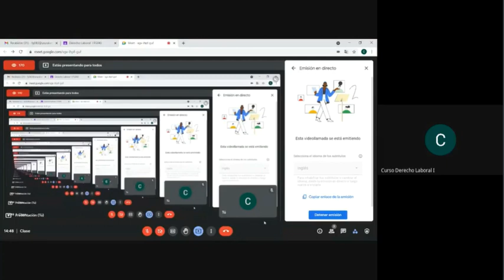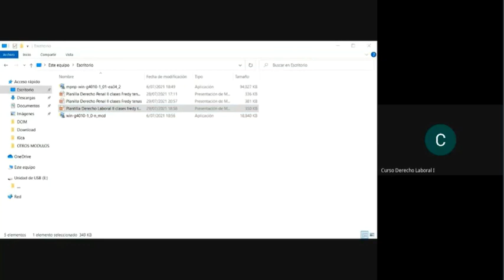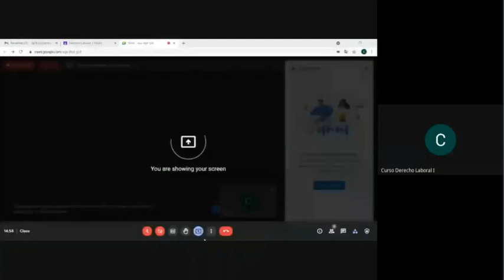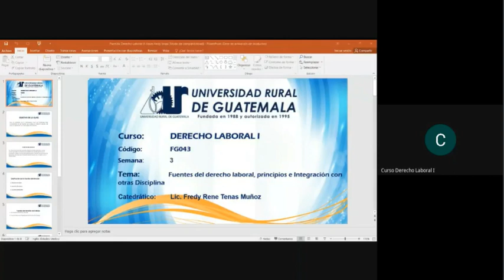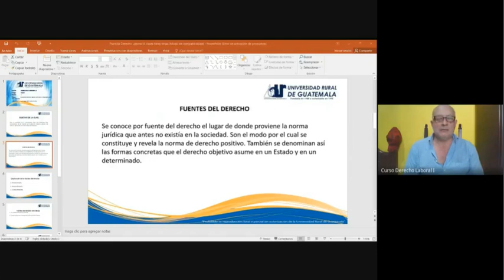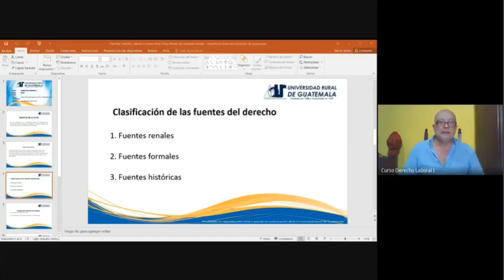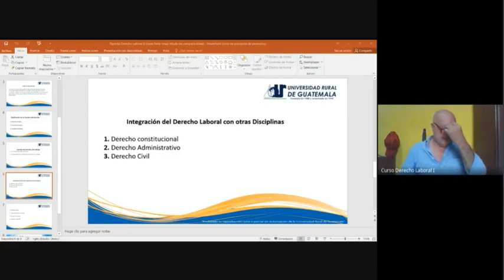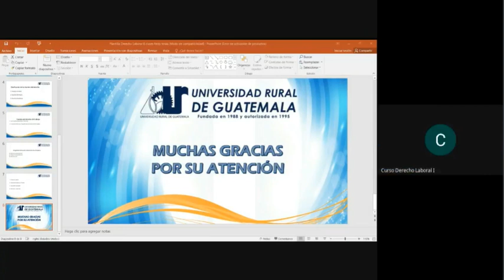Derecho laboral I clase 3 URG 2021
-Fuentes de derecho laboral
-Relación del derecho laboral con otras ramas del derecho